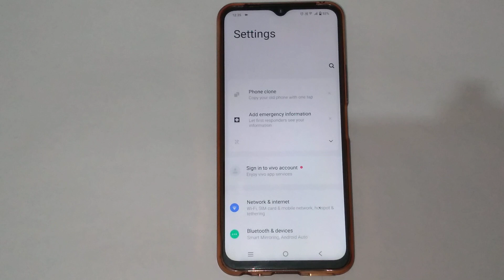How to check hotspot password in Vivo y22, Vivo y22 me hotspot password ko kaise check kare